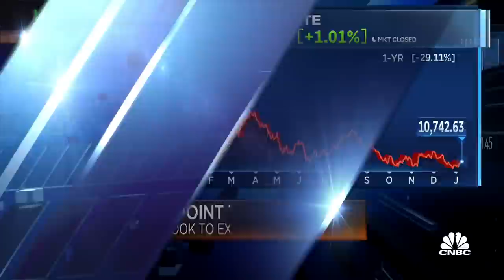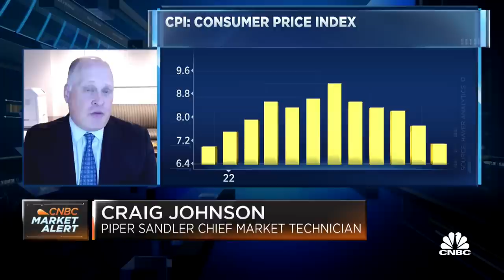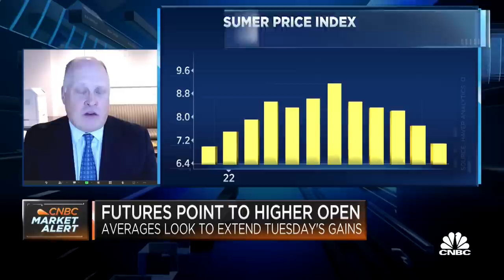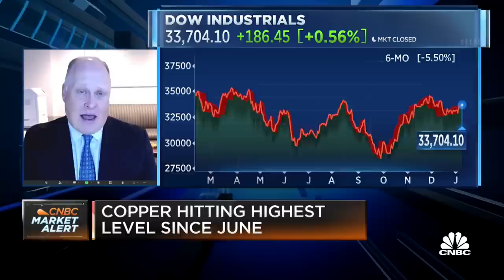Johnson: Optimistic on 2023, with potential 18% upside from here on the S&P 500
Craig Johnson, chief market technician at Piper Sandler, discusses the technical setup for the new year, and notes how sectors such as financials, industrials and energy are leading the way.